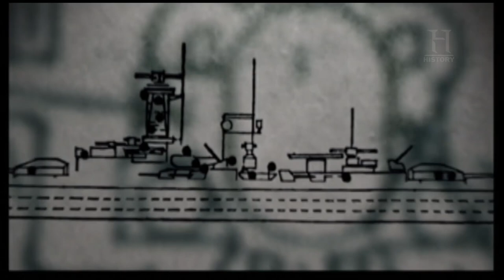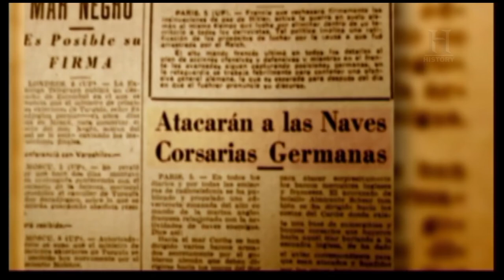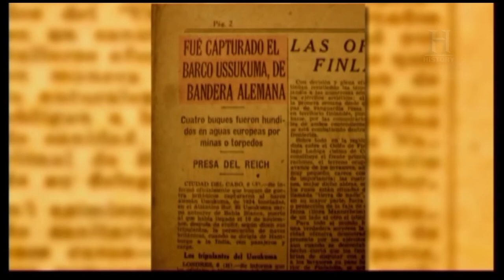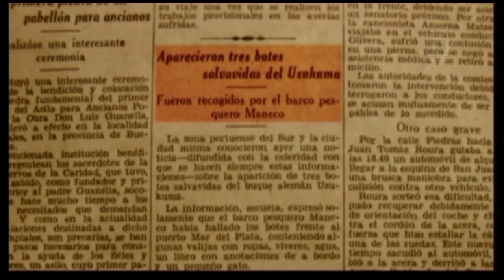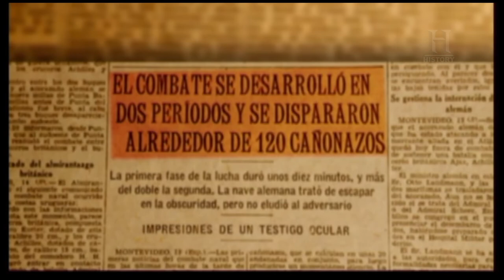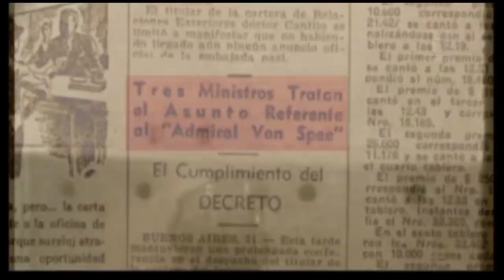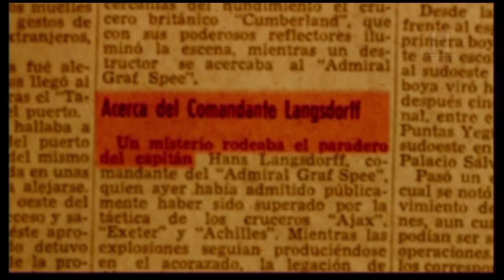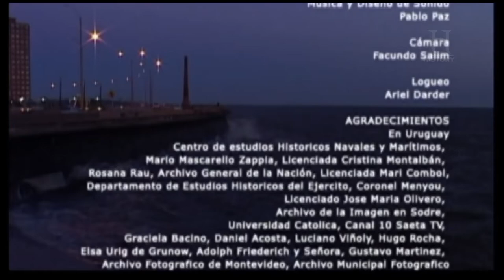La batalla del rio de la plata (Documental)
a finales de 1939 ,tuvo lugar los primeros enfrentamientos navales de la segunda guerra mundial.El acorazado almirante graf spee habia dejado alemania con la intencion de anclar en el atlantico sur.

La Batalla del Río de la Plata fue la primera batalla naval entre buques británicos y alemanes durante la Segunda Guerra Mundial.[1]​[2]​ Además, fue el único episodio de la guerra desarrollado en América del Sur, en aguas territoriales uruguayas.[3]​ Participaron el crucero pesado Admiral Graf Spee,[4]​ los cruceros ligeros HMS Ajax y HMNZS Achilles y el crucero pesado HMS Exeter.[5]​[6]​

Batalla del Río de la PlataParte de la Segunda Guerra Mundial
Parte de Teatro americano en la Segunda Guerra Mundial￼

El HMNZS Achilles visto desde el HMS Ajax durante el transcurso de la batalla del Río de la Plata.

Fecha13 de diciembre de 1939LugarRío de la PlataCoordenadas32°S 47°O / -32, -47ResultadoVictoria británicaBeligerantes￼ Alemania￼ Reino Unido
￼ Nueva Zelanda
￼ Uruguay
￼ ArgentinaComandantes￼ Hans Langsdorff￼ Henry HarwoodFuerzas en combate1 acorazado de bolsillo1 crucero pesado
2 cruceros ligerosBajas1 acorazado de bolsillo dañado

36 muertos

60 heridos

1 crucero pesado gravemente dañado

2 cruceros ligeros dañados

72 muertos

28 heridos